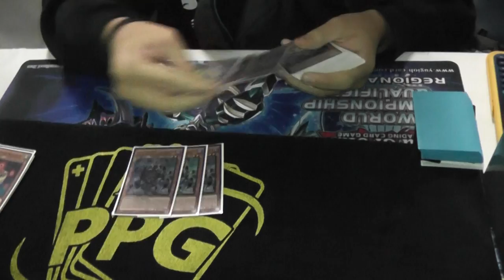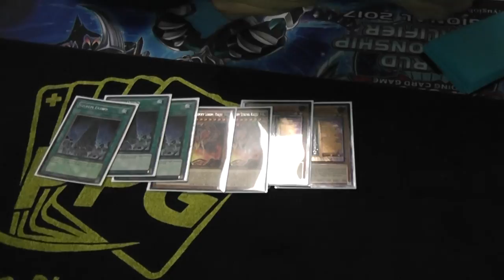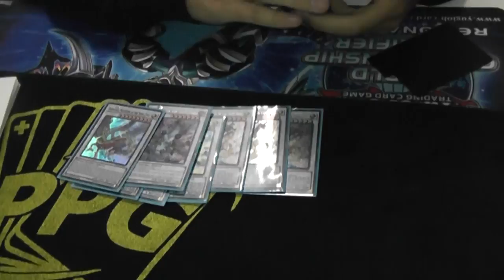4TH PLACE HENDERSON REGIONAL DILLON COHEN - YANG ZING METALFOES